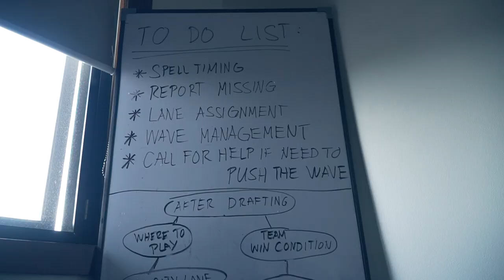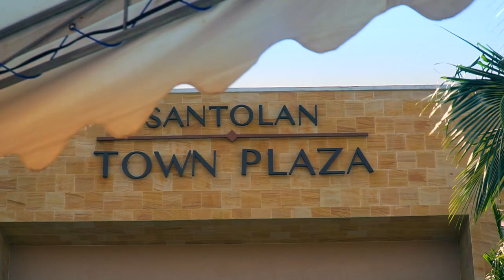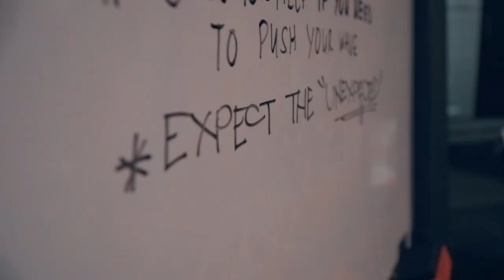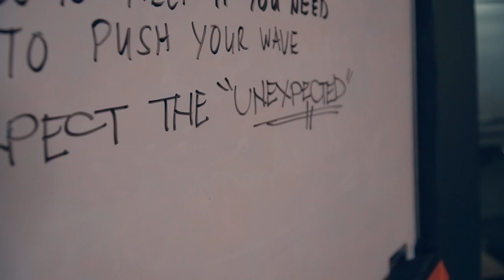Wards S3 Episode 3: The Eye of the Storm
They had just finished the first wave and now, they are at the eye of the storm where it's all calm, for now. As Round 2 of the Pacific Championship Series Spring Split 2021 starts, the young rookies from the Philippines manage to take their first win against all odds and against the expectations of all. How will they sail through the next wave?

This is Wards Season 3: the Liyab Esports' docuseries in the League of Legends: Pacific Championship Series Spring Split 2021, presented by OPPO Philippines and Legion Lenovo.